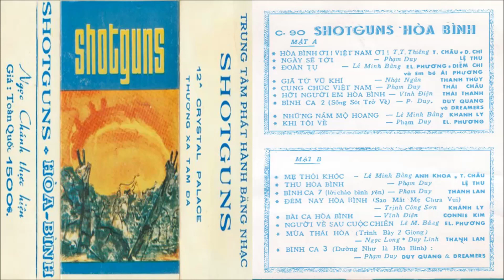Thu Hòa Bình - Phạm Duy - Lệ Thu